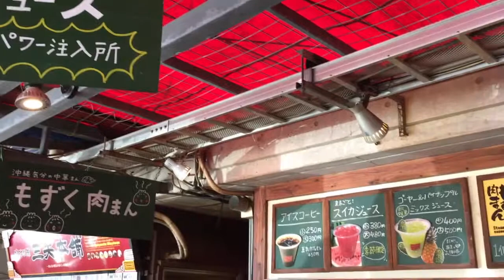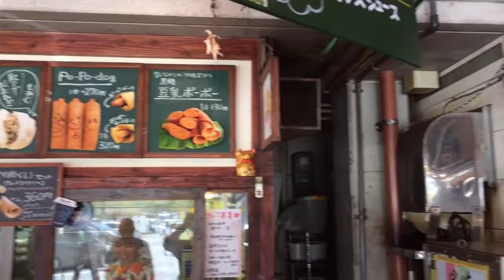沖縄の旅４日目／名護からロードバイクでおんなの駅まで行って念願の「ムール貝のうにソース焼き」を食べてきた。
１.現状、情報化時代の背景をキチッととらえること。
２.客観的に自分の位置づけを見直すこと。
３.その上で、人生の選択肢として「時間と場所に捕らわれない」考え方と、そのやり方を発信しております。

■しおみん（塩見政春）SNS一覧